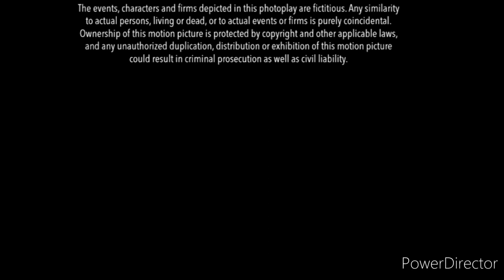Nintendo co. Ltd (2008) Closing logo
Taken From Super Smash Bros Melee the movie